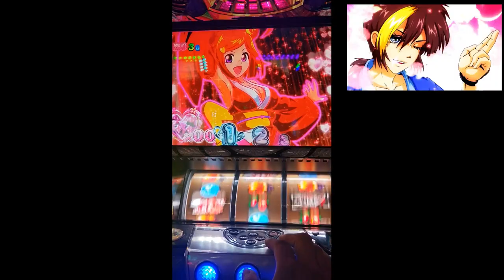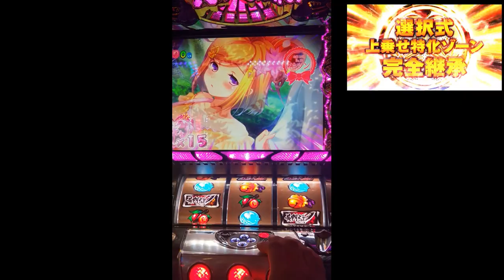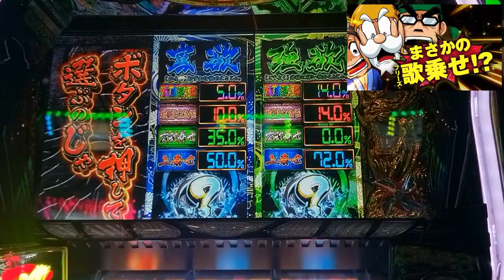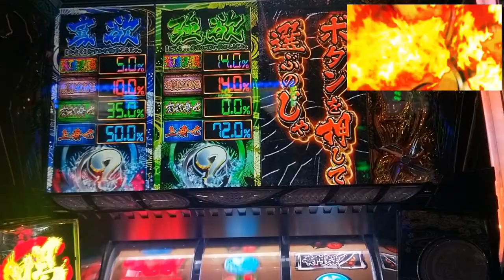「老魏夾娃娃 #20 日本沖繩小玩新台」